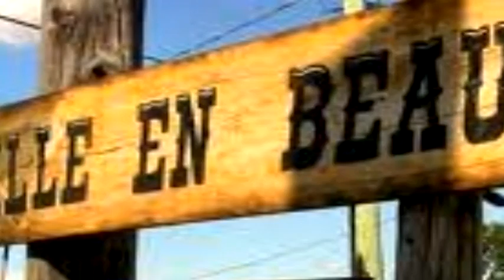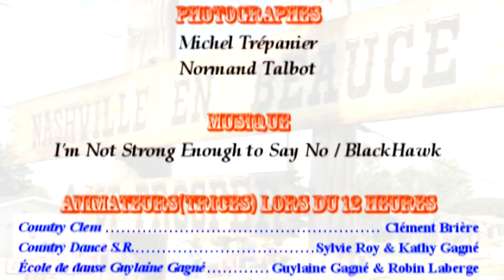NASHVILLE EN BEAUCE (vidéo souvenir du 12 heures)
12 heures de danse country à St-Prosper lors du festival de Nashville en Beauce, le 4 août 2012 avec les écoles de danse «Country Dance S.R.», «Country Clem» et «L'école de danse Guylaine Gagné».